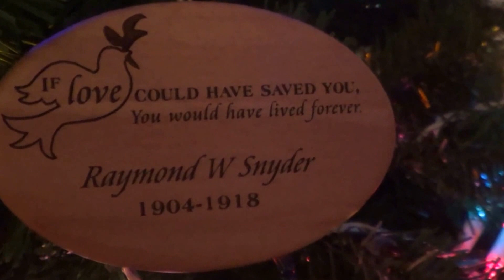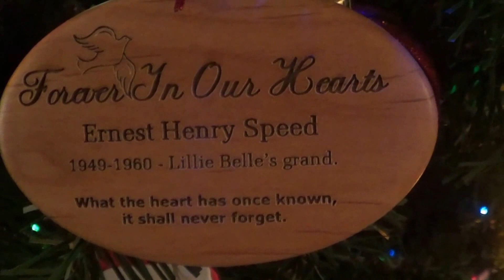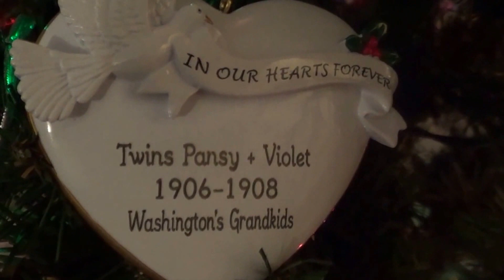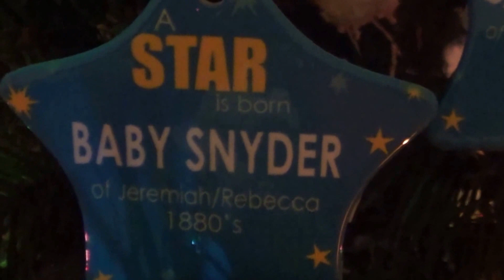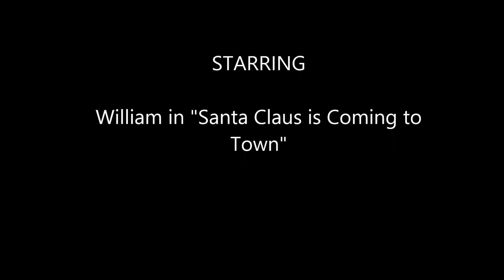Where Angels Trod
This short video was made to honor the babies/kids on our family tree who did not survive childhood, and to connect these family members with the present members (who did the singing) during this Christmas season. We are all together for the holidays.